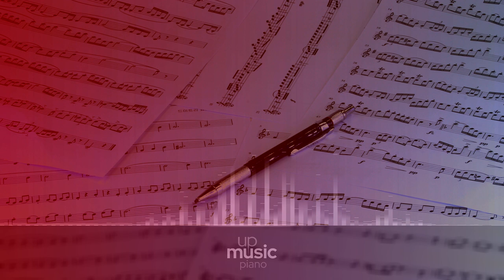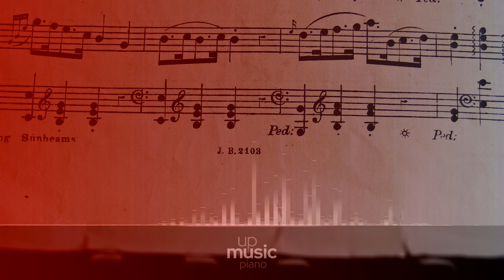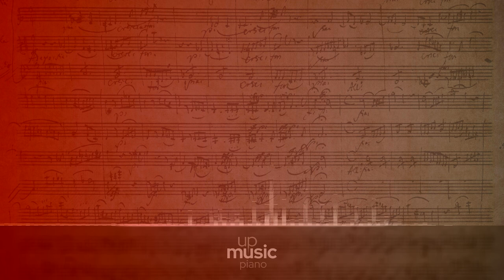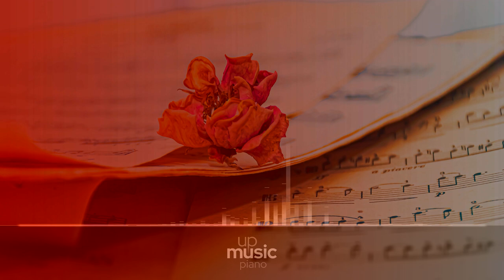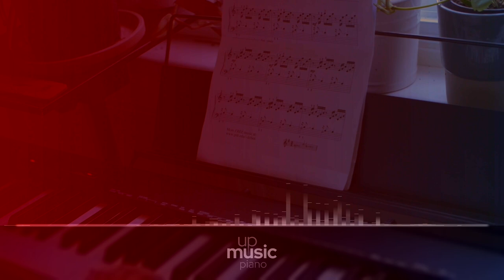Piano Sonata no. 18 in G major, D. 894 - IV. Allegretto, by Paul Pitman ∙ upmusic ∙ piano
Schubert Piano Sonata no. 18 in G major, D.894

The Piano sonata in G major, D. 894 (Op. 78) by F. Schubert was completed in October 1826. Sometimes called the Fantasie -a title which the publisher gave to the first movement- it was the last of Schubert's sonatas published during his lifetime, and was later described by Schumann as the "most perfect in form and conception" of any of Schubert's sonatas. The English pianist and Schubert specialist Imogen Cooper has described the G major sonata as "one of the rare completely serene sonatas that he wrote. Sviatoslav Richter stated that this was his favourite Schubert sonata. He is noted for his extremely slow, solemn account of the work.

Composer: Franz Schubert
Form: Sonata
Key: G Major
Instrument: Piano
Period: Romantic